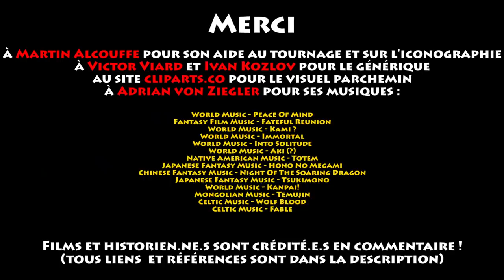Herodot'com - L'Enfance de Chinggis Khaan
Salut camarades !

Parlons aujourd’hui de l’enfance de Temüjin, futur Chinggis Khaan, une enfance dont le déroulé est dur à retracer, entre mythe et réalité…

Merci à Martin Alcouffe pour son aide sur le tournage et pour l'iconographie ; à Simon Berger de l'EHESS pour ses conseils historiographiques ; à Victor Viard et Ivan Kozlov pour le générique ; à Simon pour le

Bibliographie :

Atwood (Encyclopedia of Mongolia and the Mongol Empire, 2004)
Berger (L’Empire Mongol : un Etat Nomade, dans “Les Empires Médiévaux”, Gouguenheim, 2019)
Blin (Les Conquérants de la Steppe, 2021)
Duby (Atlas historique, 2016)
Frankopan (Routes de la Soie, 2015)
Grataloup (Atlas Historique Mondial, 2019)
Grousset (L’empire des Steppes, 1939)
Grousset (Le Conquérant du Monde, 1944)
Hoang (Gengis Khan, 1988)
Hope (Power, politics, and tradition in the Mongol empire and the Ilkhanate of Iran, 2016)
Jackson (The Mongols and the Islamic World : From Conquest to Conversion, 2017)
Jackson (The Mongols and the West 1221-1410, 2018)
Man (Genghis Khan : Life Death and Resurrection, 2004)
Man (The Mongol Empire Genghis Khan, his heirs and the founding of modern China, 2014)
May (The Mongol art of war, 2007)
May (The Mongol Empire, 2018)
May (The Mongol Empire : a historical encyclopedia, 2017)
Martinez-Gros (De l’autre côté des croisades, 2021)
McLynn (Genghis Khan : his conquests, his empire, his legacy, 2015)
Rachelwitz (The Secret History Of The Mongols, 2004)
Ratchnevsky (Genghis Khan, His Life and Legacy, 1991)
Roux (Histoire de l’Empire Mongol, 1993)
Roux (Histoire des Turcs, 1984)
Sneath (The Headless State, 2007)
Weatherford (Genghis Khan and the making of the modern world, 2004)
"Atlas historique" publié chez Stock, 1968

Musiques d’Adrian von Ziegler :
World Music - Peace Of Mind
Fantasy Film Music - Fateful Reunion
World Music - Kami ?
World Music - Immortal
World Music - Into Solitude
World Music - Aki (?)
Native American Music - Totem
Japanese Fantasy Music - Hono No Megami
Chinese Fantasy Music - Night Of The Soaring Dragon
Japanese Fantasy Music - Tsukimono
World Music - Kanpai!
Mongolian Music - Temujin
Celtic Music - Wolf Blood
Celtic Music - Fable

Extraits vidéo ou audio tirés de :
“Iron Man” J. Favreau
“Genghis Khan” H. Levin
Kaamelott, Livre III, ép. 06 : "Le Combat des Chefs" A. Astier
“Calmos” B. Blier
“L’Impasse” K. James ft. Bene
“Un éléphant ça trompe énormément” Y. Robert
Kaamelott, Livre II, ép. 31 : "L’Ivresse" A. Astier
Kaamelott, Livre I, ép. 84 : "Gladiator" A. Astier
“Monty Python : Sacré Graal !” T. Jones & T. Gilliam
“Ziggy (Un Garçon Pas Comme les Autres)” C. Dion